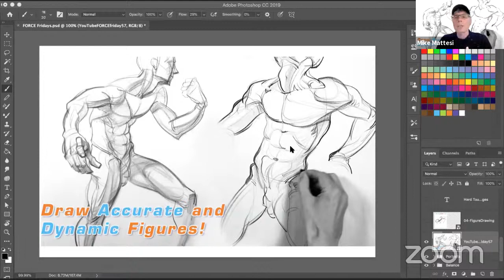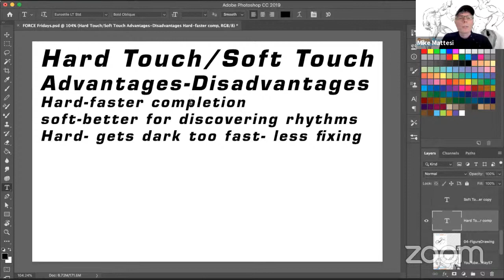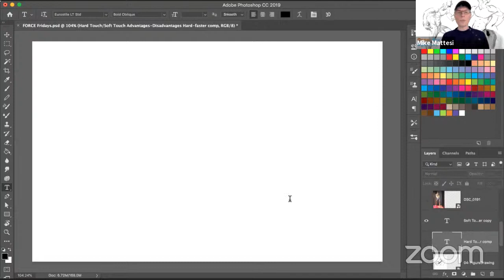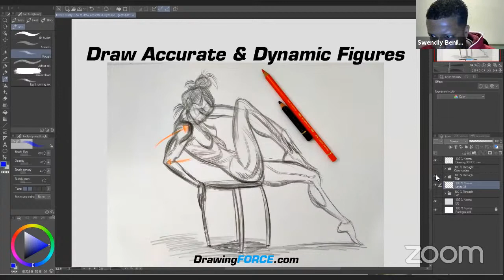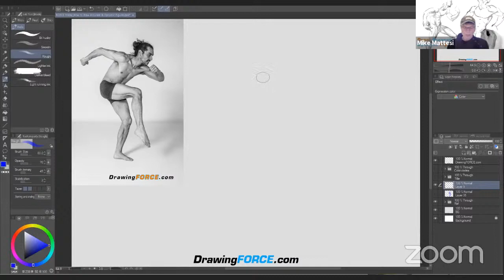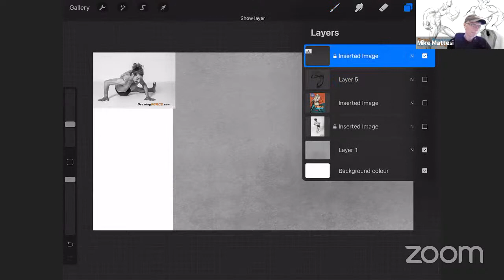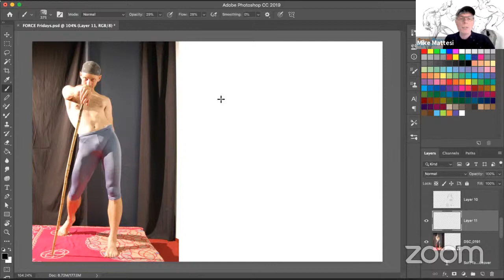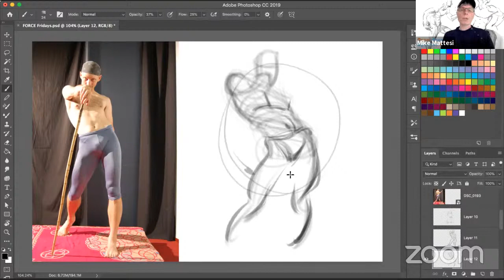How to Draw Accurate and Dynamic Figures: FORCE Friday 57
Learn how to draw accurate and dynamic figures.  Typically artist get stuck copying the figure and the end result is a stiff or dead drawing.     Now you' will find out how to put a stop to this and after life to your drawings. This video is hosted  by Mike Mattesi, Swendly Benilia and Mritunjay Varun. Watch as they help the subscribers improve their drawing abilities by improving their seeing, understanding and physical actions through thoughtful, fun and educational LIVE interactive sessions!